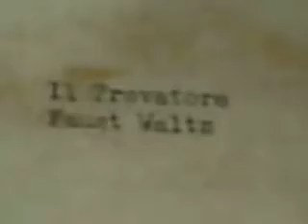Spieluhr Music Box Thorens Coro degli zingari (Anvil Chorus) Opera Il Trovatore Giuseppe Verdi